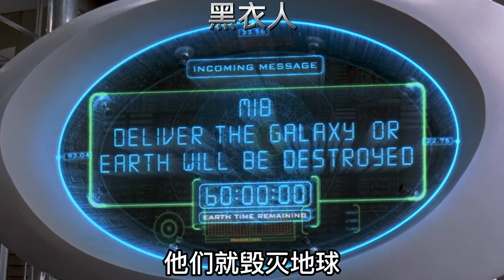銀河系竟然是一顆彈珠,！威爾史密斯經典科幻大片《黑衣人1》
喜歡記得點贊評論分享
你的關注是我繼續的動力